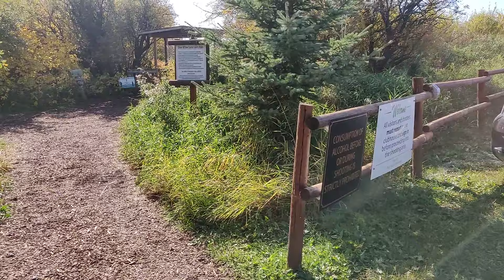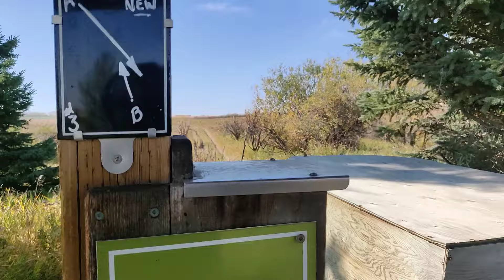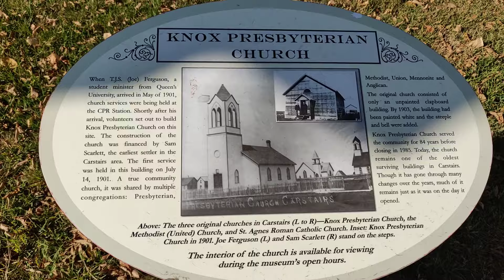Поездка в пригород (Калгари, Канада)